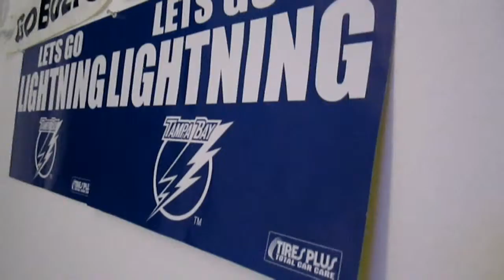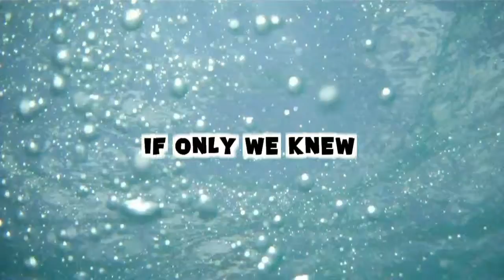TAMPA BAY LIGHTNING TRAINING 2010 CAMP!!! (Day 60 - 9.21.2010)